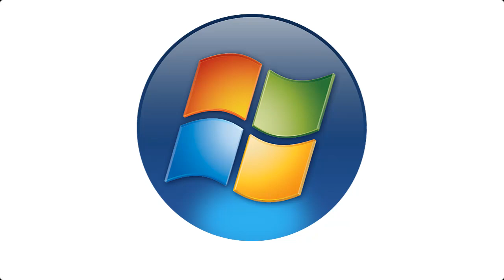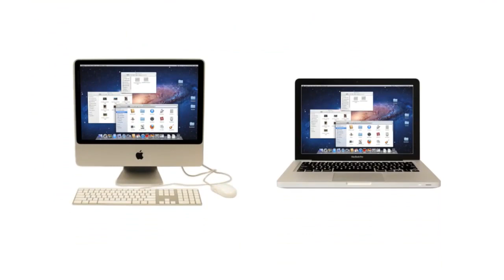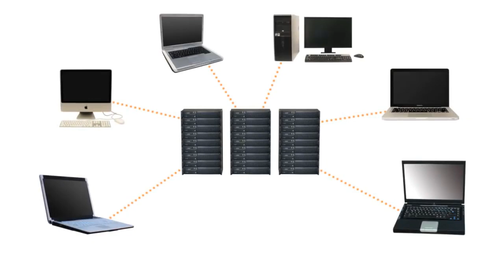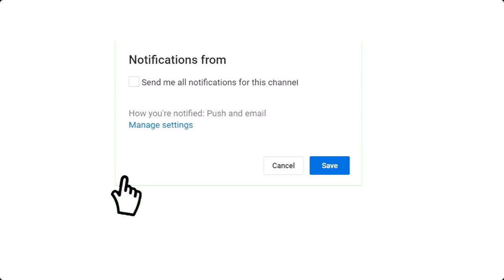computer basics in tigrigna part 1 || መሰረታዊ ኮምፒዩተር ብትግርኛ ክፍሊ 1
ዝከበርኩም ነዚ ቪድዮ እትሪኡ ተጋሩ ደቂ ዓደይን ኤርትራውያን ኣሕዋተይን ብዝተፈላለዩ ሰባት ብዝተሓበረለይ ሓበሬታ መሰረት ብትግርኛ መሰረታዊ ዝበሃል ናይ ኮምፒዩተር ፍልጠት እትጭብጥሉ ተከታተልቲ ቪድዮታት ምስራሕ ጀሚረ ዘለኩ ምኳነይ ክነግረኩም ከለኩ ብደስታ እዩ። እዚ ቪድዮ እዙይ ድማ ክፍሊ ሓደ (part 1) እዩ ።
ሳብስክራይብ ፣ ላይክ ፣ ሼር ክትገብሩ ብትሕትና ይሓትት